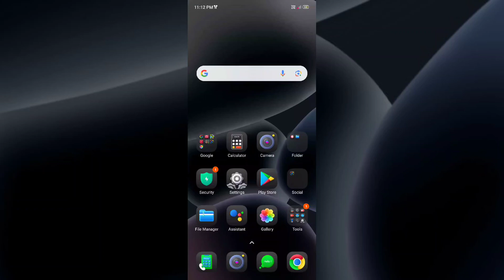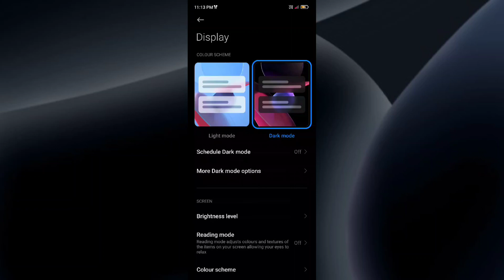POCO C51 Dark mode kaise ON kare | How to Enable Dark mode